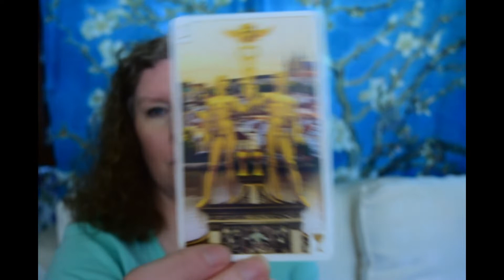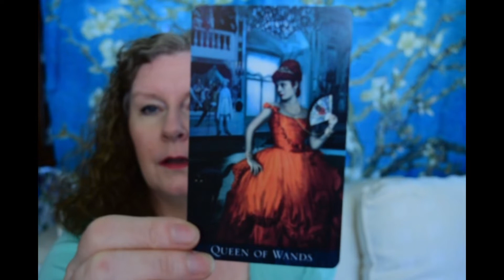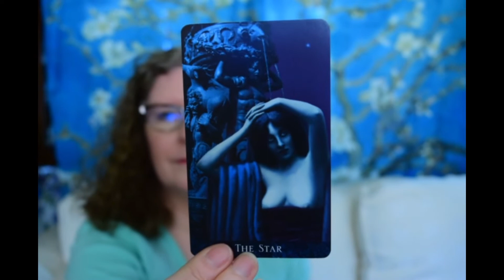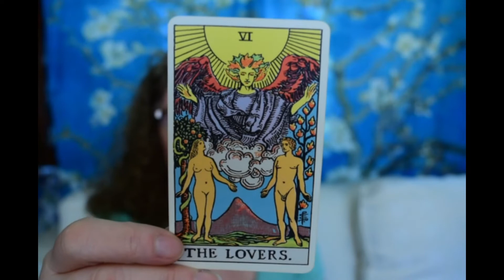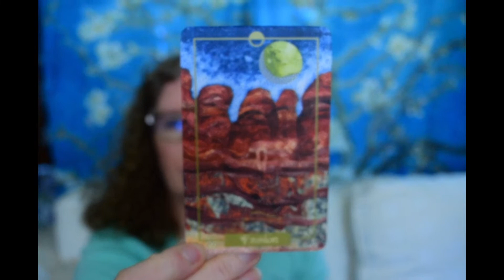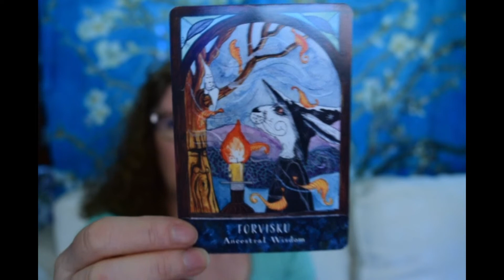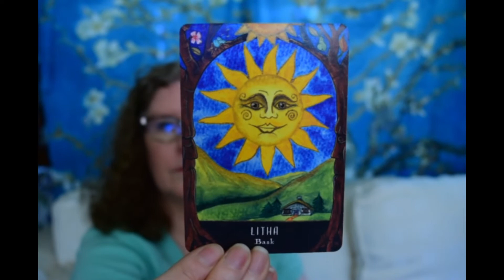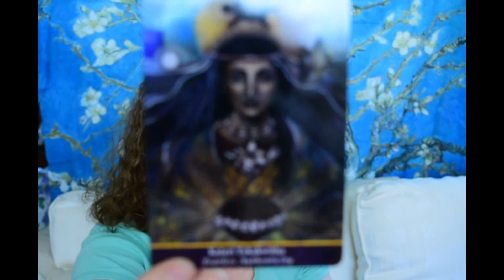Top3of9 Top 3 of 9 Magickal Tools VR to Shamanic Arawak Priestess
Categories:
1. Tarot Decks
2. Oracle Decks
3. Incense/resin
4. Herbs
5. Curios
6. Tools
7. Oils
8. Crystals
9. Colognes/Scents

🔮 To get a Tarot reading from me, visit my Etsy store:

🎁Tarot bags and wraps available on my craft store: